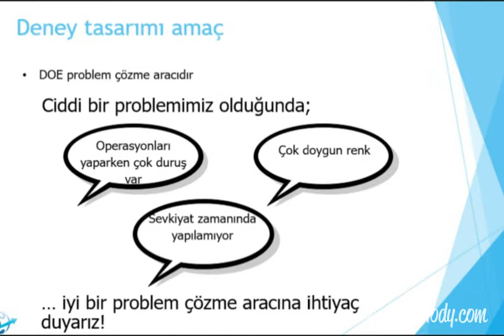Yalin Dunya Operasyonel Mukemmellik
Yalın Dünya
Operasyonel Mukemmellik - Yalın Üretim

Yalın Üretim ve Yönetim, 6 Sigma ile sürekli iyileştirme ve gelişim çalışmalarına bizimle başlayın. Hem uygulamada hem eğitimde sahada da birlikte olalım. DEĞER'i birlikte yaratalım.